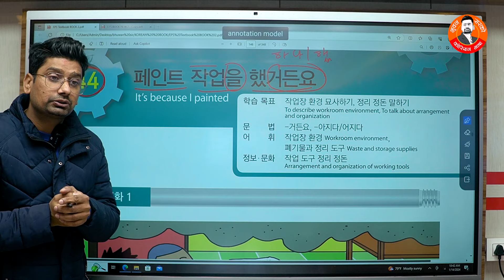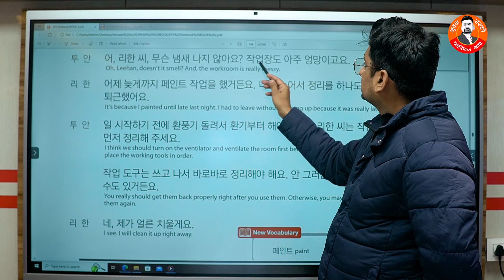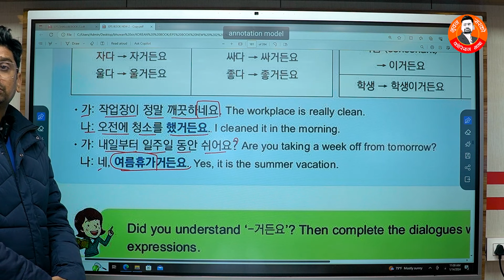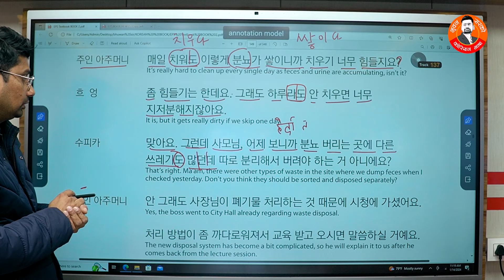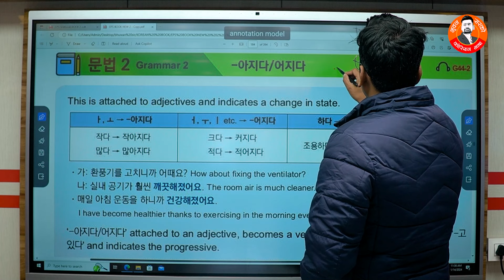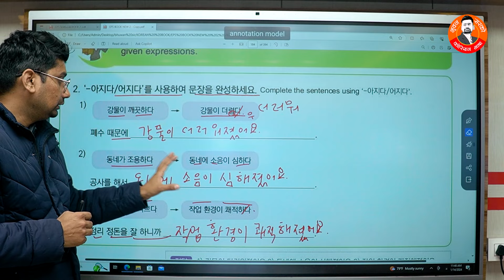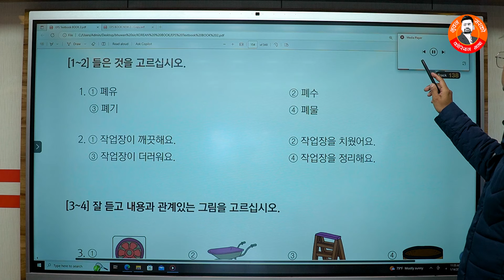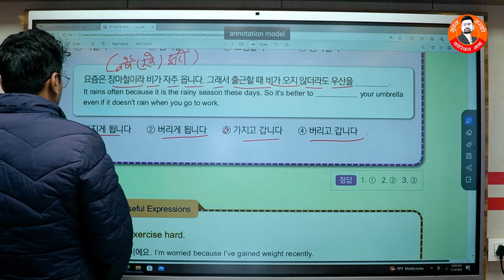페인트 작업을 했거든요. Unit 44